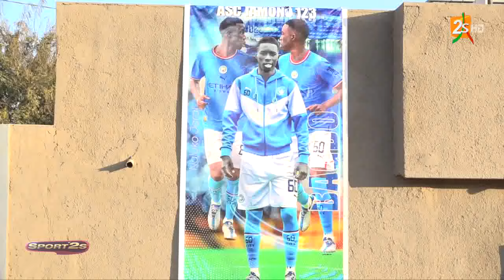🛑AMADOU GALLO FALL (PDT BAL) DANS SPORT2S AVEC ADAMA KANDE | LUNDI 30 JANVIER 2023